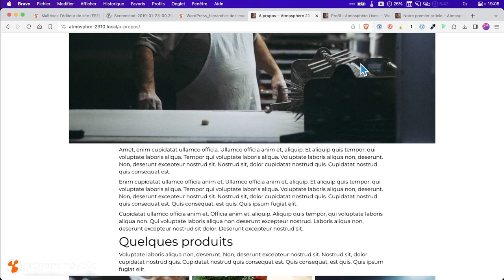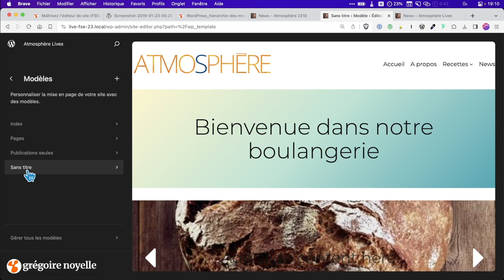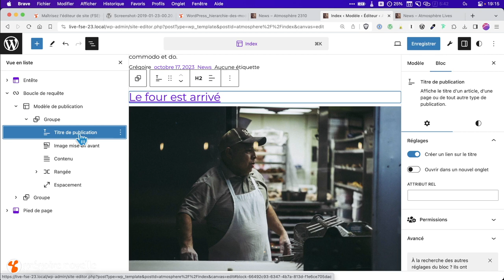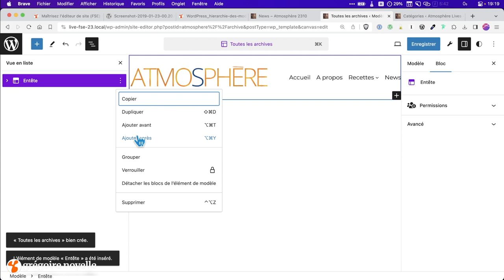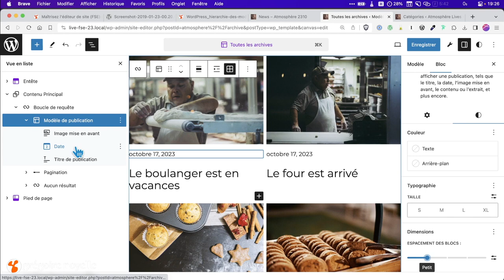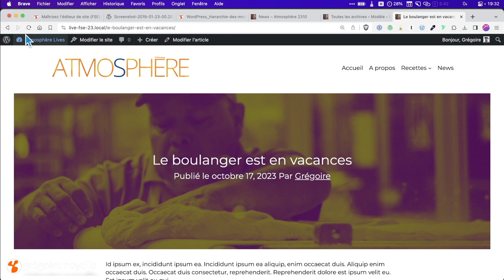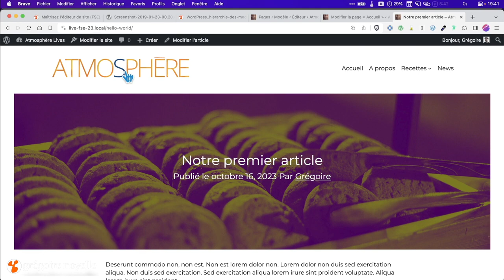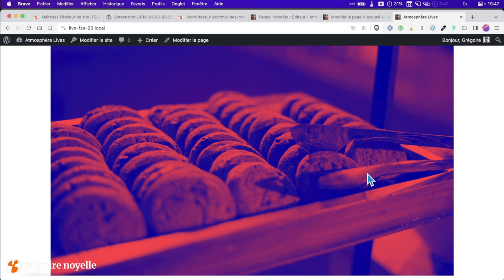Live WordPress 100% Bloc 14 novembre 2023